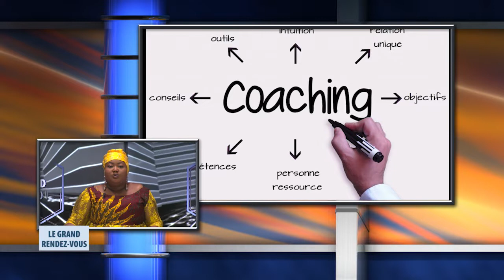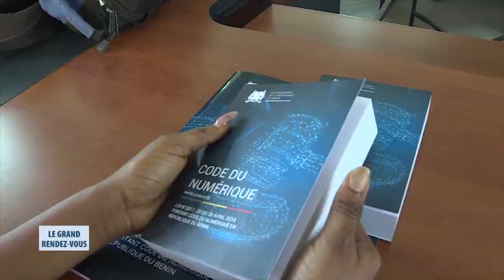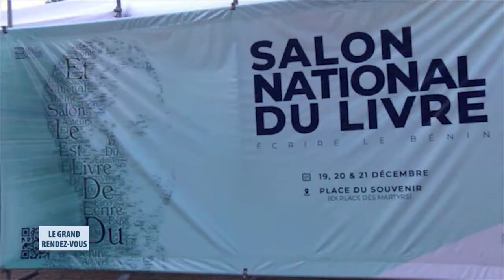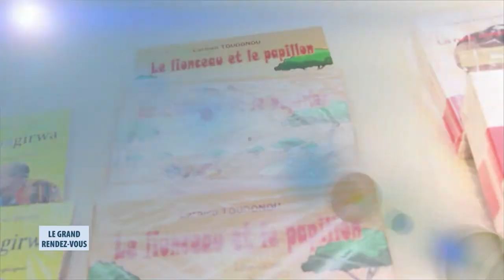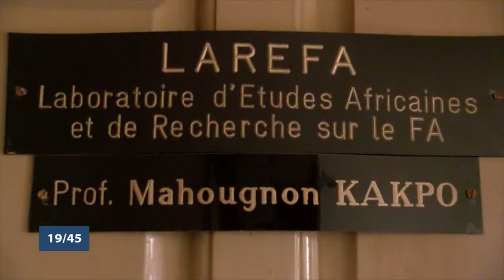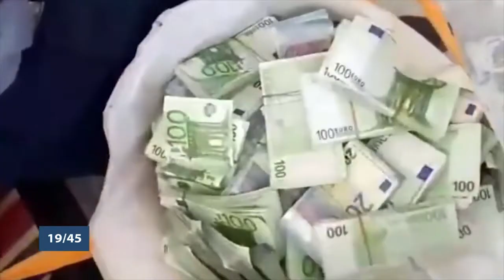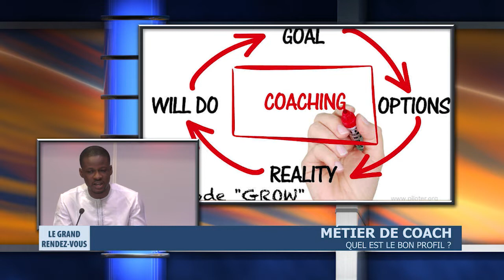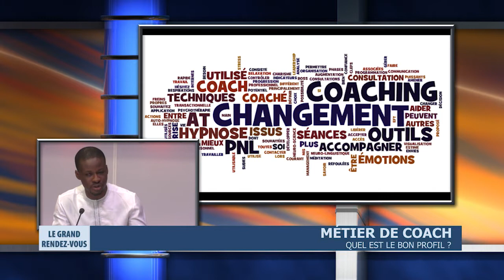Le Grand Rendez-Vous du 10 janvier 2020